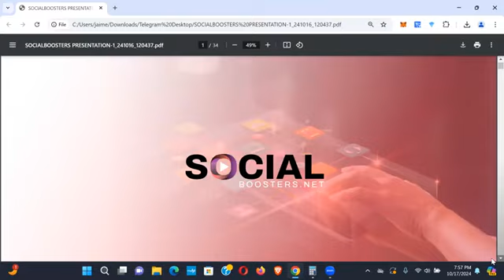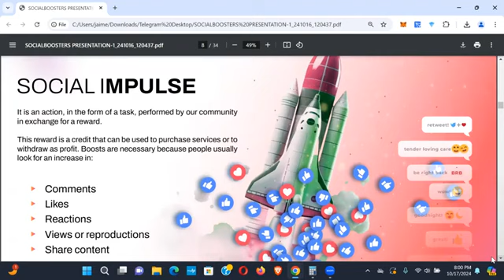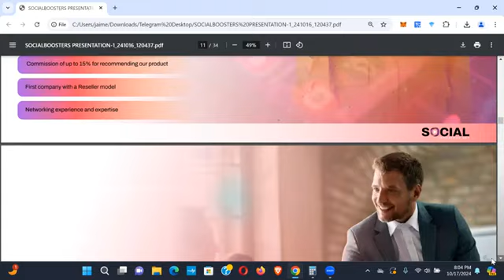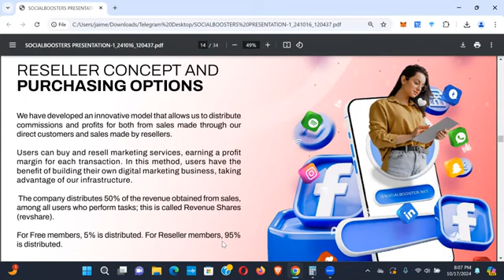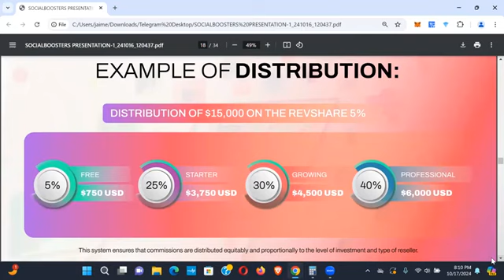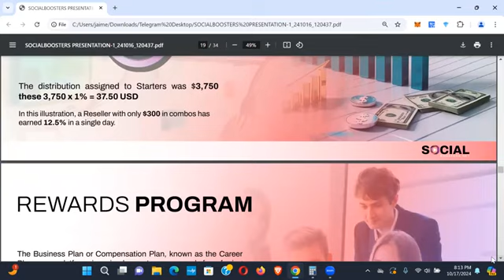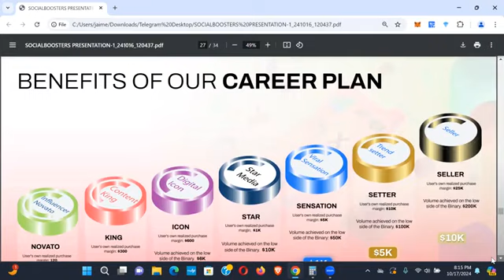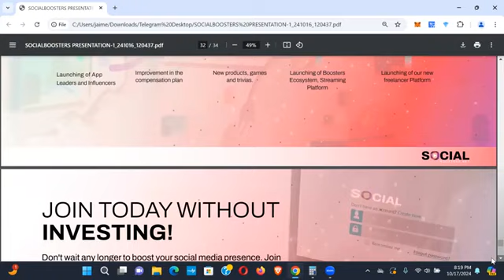WARNING This Social Booster Mistake Could Cost You THOUSANDS of Followers!